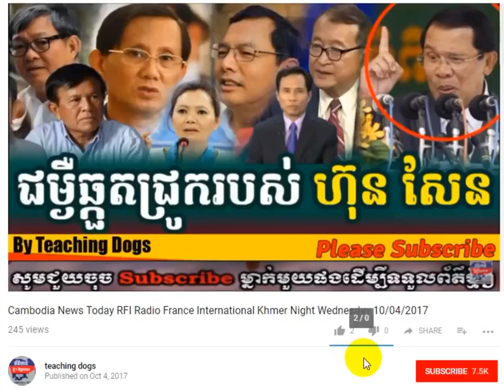Cambodia Hot News: WKR World Khmer Radio Evening Saturday 10/14/2017